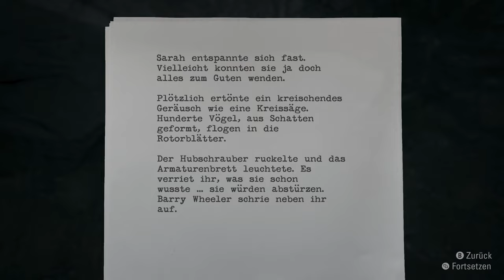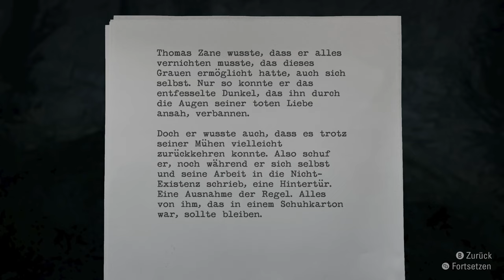ALAN WAKE Remastered [017] Die Lady des Lichts | German Gameplay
▪ TITEL: ALAN WAKE Remastered
▪ PLATTFORM: PC
▪ GENRE: Survival Horror | AAA-Horror
▪ RELEASE: 2021
▪ STUDIO: Remedy Entertainment
▪ PUBLISHER: Epic Games Publishing